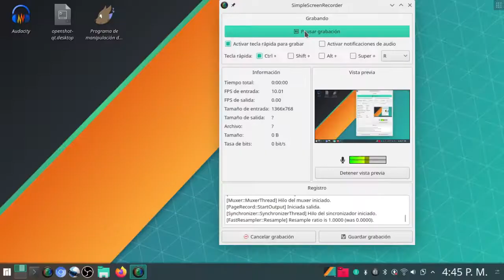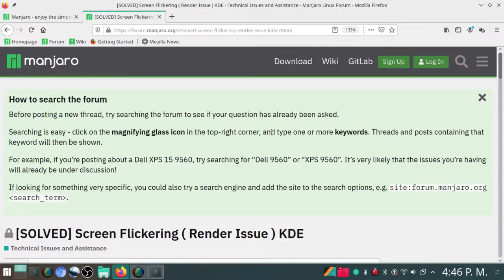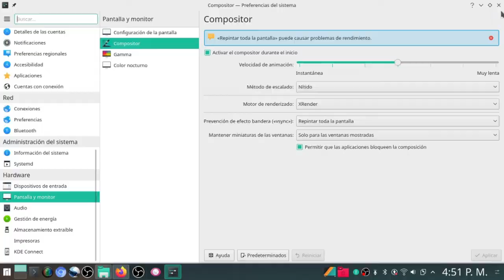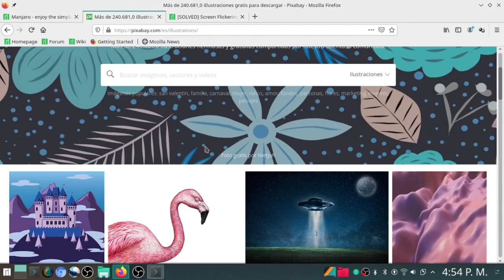Parpadeo (Screen Flickering) grabando la pantalla en Manjaro Linux Escritorio KDE [V054]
Un particular problema o "issue" que se me presenta durante la grabación de la pantalla.
La distorsión o parpadeo solo se observa en el video que generan los programas Simple Screen Recorder y OBS Studio.

Estoy intentando dar mis primeros pasos con el sistema operativo Manjaro Linux con Entorno de Escritorio KDE.

DETALLES TECNICOS

PC:  HP ProBook 430 G3
CPU:  Intel i5-6200U (4) 2,8 GHz
GPU:  Intel Skylake GT2
RAM:  8 GB

Sistema Operativo:  Manjaro Linux X86_64
Kernel:  5.4.22-1-MANJARO
Entorno de Escritorio:  KDE PLASMA
WM:  KWin

After updating KDE I had Screen Flickering Issue, There are several topics here which didn’t help
I found the solution thought share it here :

You have to go to:
System Settings --
                                         Display Monitor --
                                                                            Compositor

Set Rendering Backend to XRender
and Tearing Prevention to Full-Screen Repaints

You could play around to see if OpenGL 3.1 and Tearing Automatic works too ( in my case both XRender with a full repaint and OpenGL 3.1 with Automatic repaint works fine )

Nota: Creo que leyendo detenidamente aqui en esta descripción en inglés no habla exactamente de mi problema en particular Pero finalmente me funcionó.